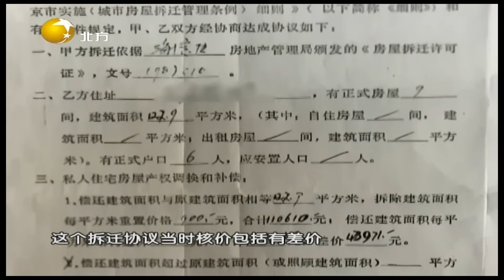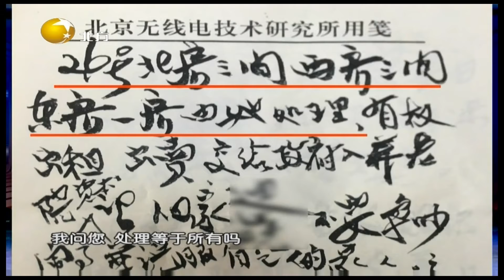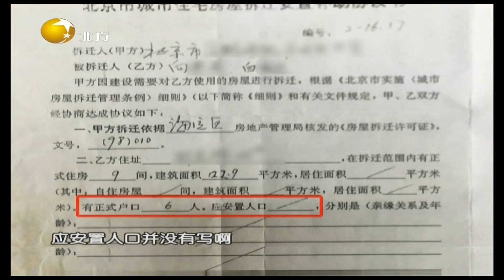情感面对面 20220328：遗产继承与家风传承（上）